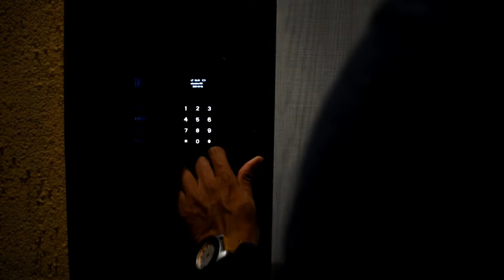The Loneliness Experiment: Living Alone in EKAANT | Short Film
The state of being or living alone.
I shoot my first short film with dslr.

Story inspired by -  KIshor Kadam Poem
Camera - Anil Padir
Edit- Rakesh Tambutkar